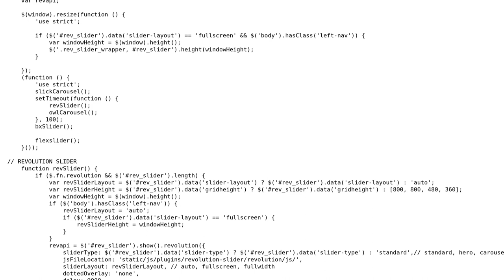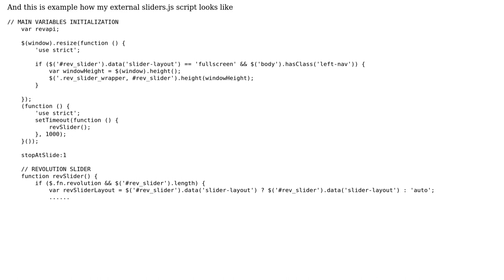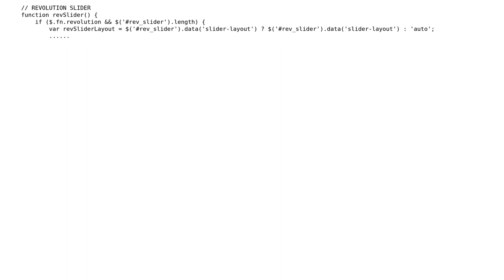Slideshow is properly showed only first time, then it dissapears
With thanks & praise to God, and with thanks to the many people who have made this project possible! You are responsible for your own actions.